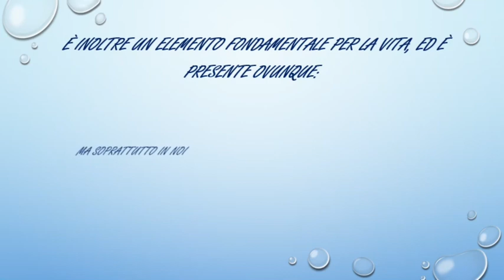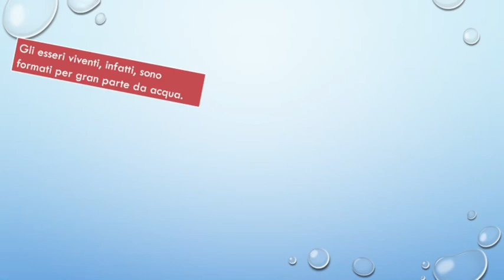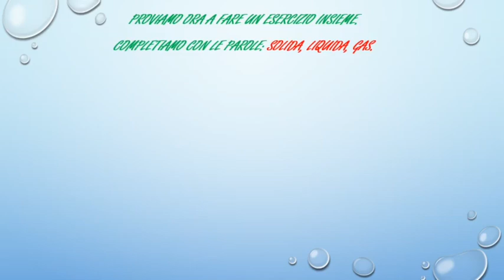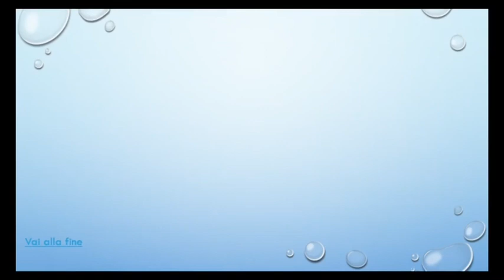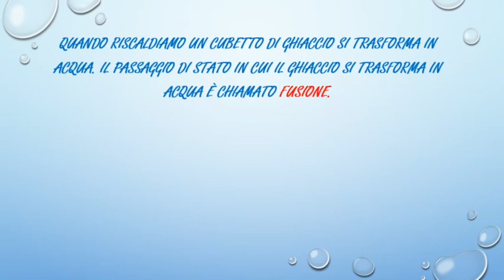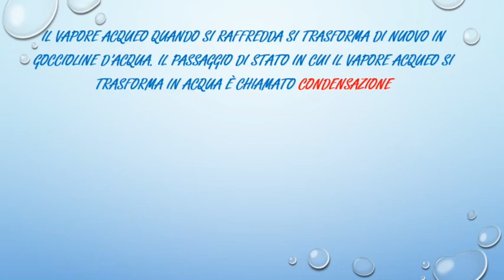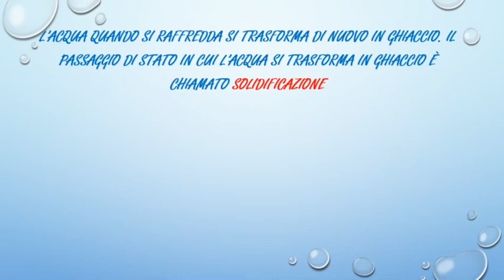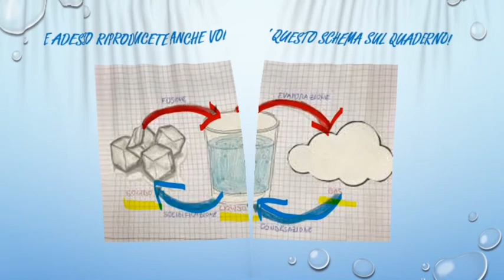L’acqua e i passaggi di stato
L’acqua e i passaggi di stato: solido, liquido e gassoso.